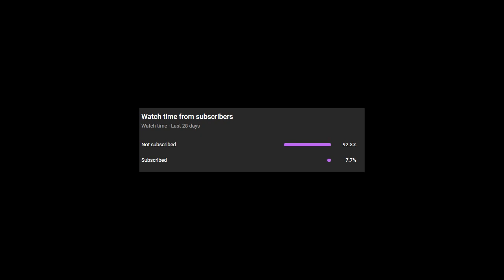Final Fantasy 7, Ep 23, Why was I on this mission again...